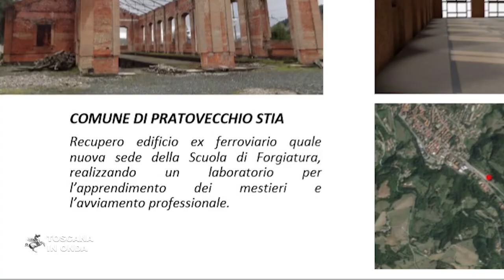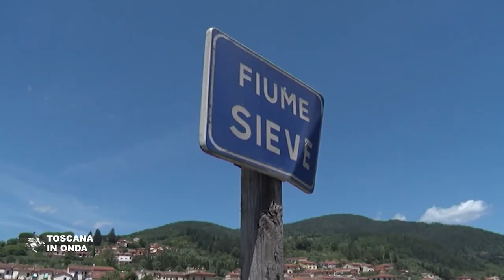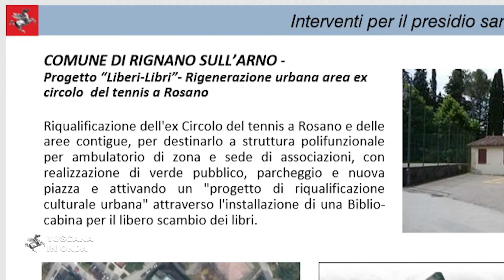Nuove funzioni per vecchi edifici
Le risorse messe a disposizione della Regione Toscana per la rigenerazione urbana servono ai piccoli Comuni al recupero ed alla bonifica ambientale di aree ed edifici dismessi e oggi privi di funzioni qualificate. A Stia un vecchio deposito ferroviario trova nuova vita nel progetto di una scuola per la forgiatura dei metalli e la pratica degli antichi mestieri che altrove non troverebbero spazio e oggi trovano un futuro. A Pontassieve un'area vicina alla stazione diventa un giardino con strutture polifunzionali e a Rignano una vecchia struttura sportiva si riconverte in uno spazio destinato ad ospitare strutture dedicate alla Salute pubblica.